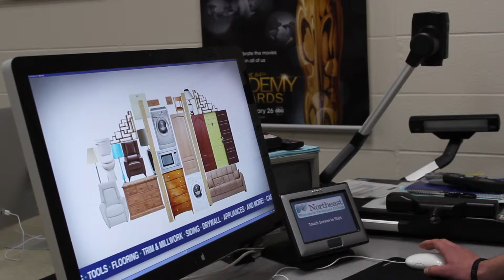Media Minute Episode 3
Preview about the Digital Media Festival here at NWTC.